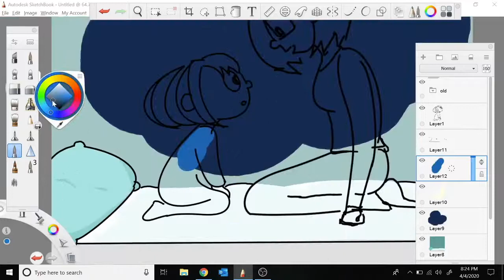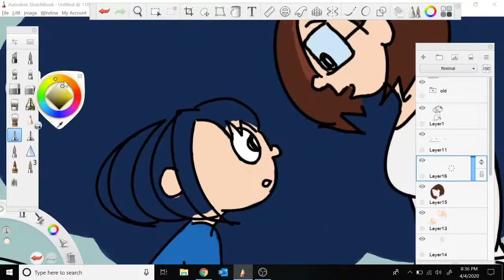Bedtime stories Illustration | Digital Painting Time-Lapse on Autodesk Sketchbook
artist: @pravallika.nalla on instagram

Software: Autodesk Sketchbook
Screen Recording: OBS studio
background music: George Ezra - Shotgun (Cover) - Rosey Cale